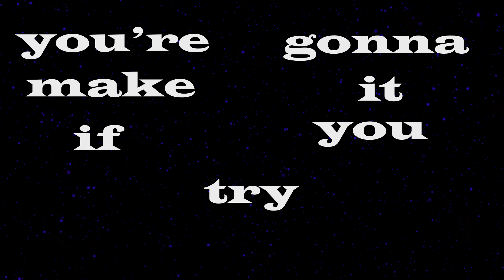here u go, ms wherman